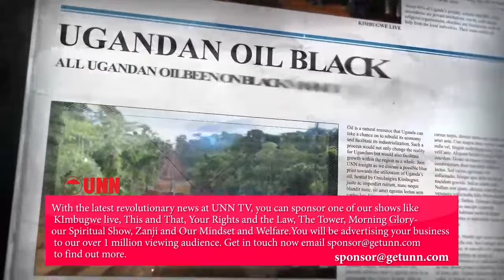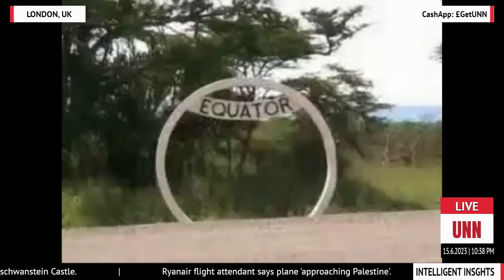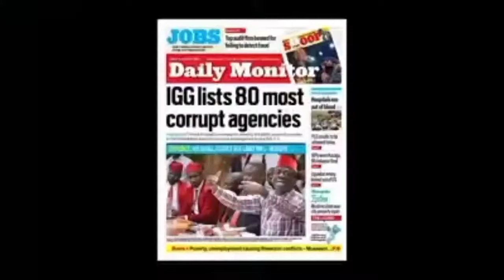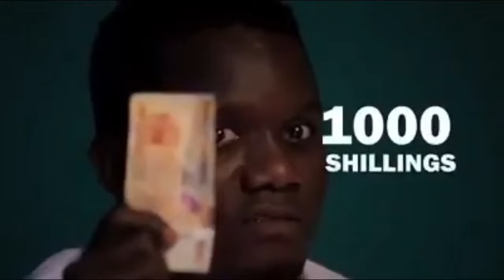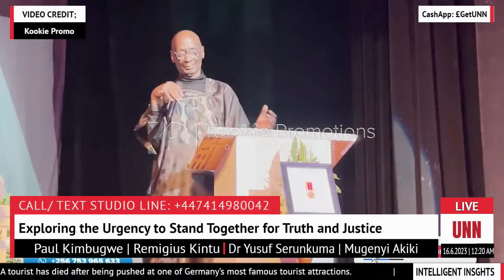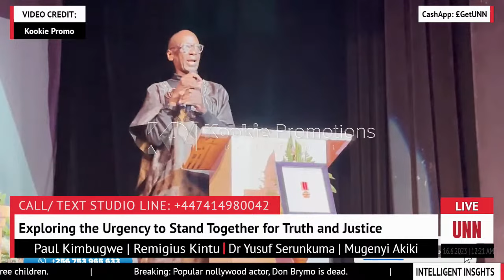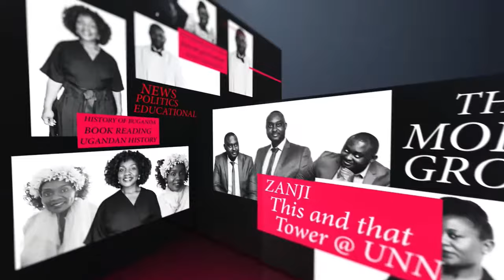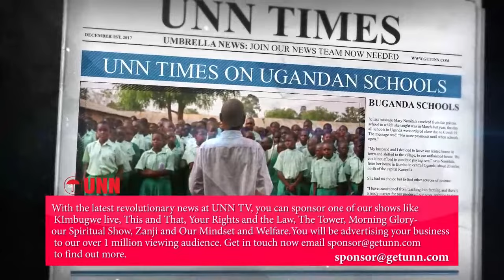INTELLIGENT INSIGHTS | THE POWER OF VOICE: UPHOLDING JUSTICE AND GOOD GOVERNANCE IN UGANDA | 15, …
A thought-provoking discussion on Uganda's political landscape and the importance of collective action for justice and good governance. Guests tonight are Dr. Yusuf Serunkuma - Makerere University Researcher and Columnist with The Observer, Remigius Kintu - Author, Political Analyst, and Long-time Revolutionist and Moses Mugenyi Akiiki - Politician, Former MP Aspirant, and NUP Party Member.